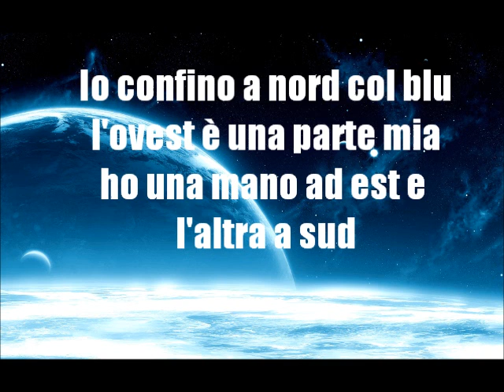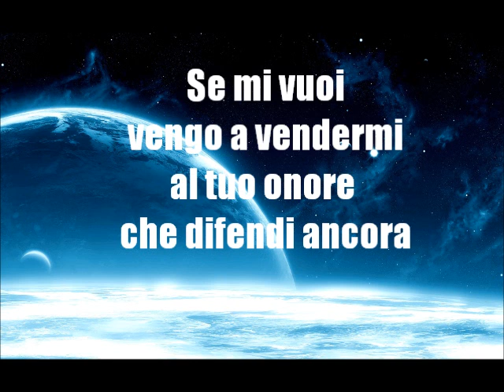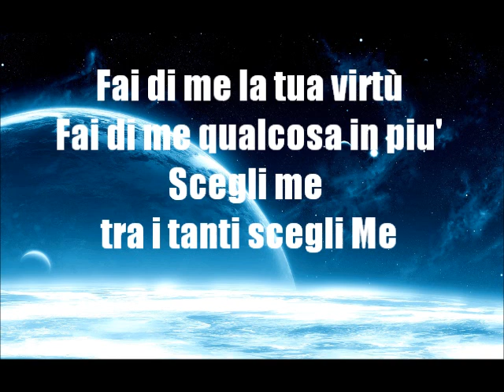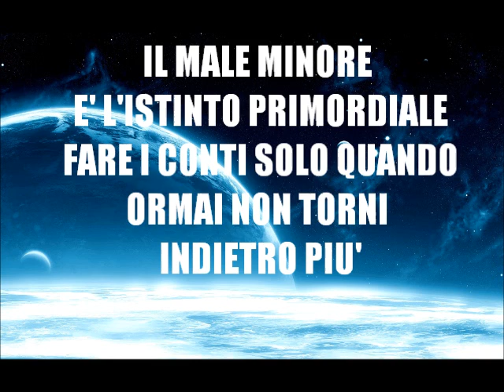Biagio Antonacci - Insieme Finire lyrics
Video con l'ultimo singolo di Biagio Antonacci Insieme finire, incluso nell'album Sapessi dire di no: è l'undicesimo album in studio di Biagio Antonacci, pubblicato il 17 aprile 2012 su etichetta Iris/Sony Music.
La copertina del disco è disegnata da Milo Manara.
Il 17 luglio 2012 l'album ha ricevuto la certificazione disco di platino per le oltre 60.000 copie vendute.[1]